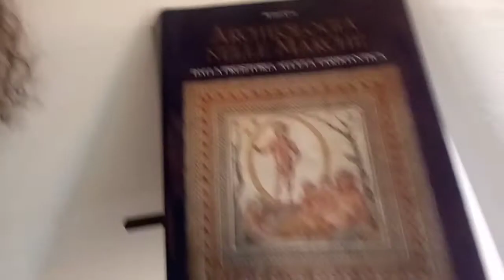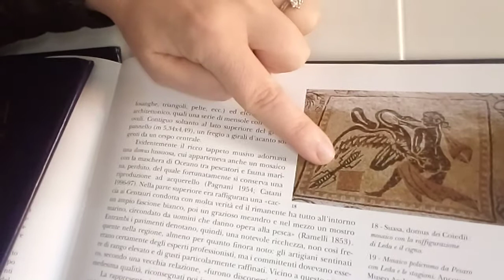Domus dei Coiedii presso Castellone di Suasa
Domus dei Coiedii Leda e il cigno e Castelleone di Suasa narrato dalla dr.ssa Ilaria Venanzoni